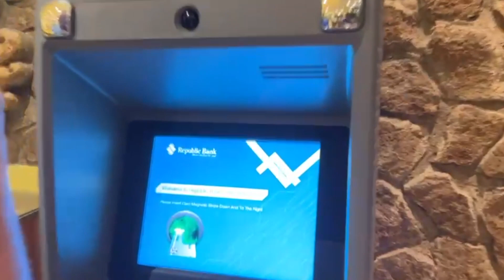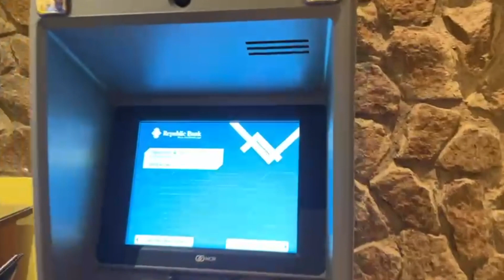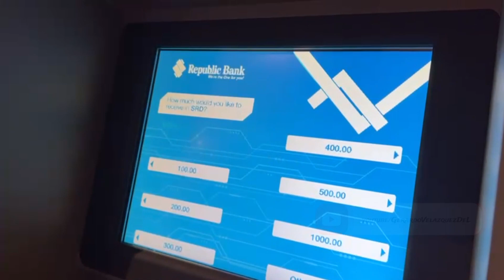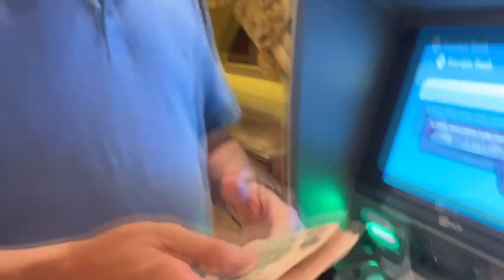🇸🇷 En Surinam vas al cajero y eres millonario | Surinam 🇸🇷 🇲🇽 Mexico 🇸🇷